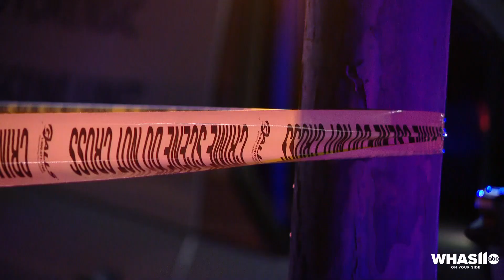Witness speaks about shooting at Big Four Bridge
"It was just really traumatizing to see, like, it's just, too much. It's becoming too often every day," said witness Jaleel Hester.